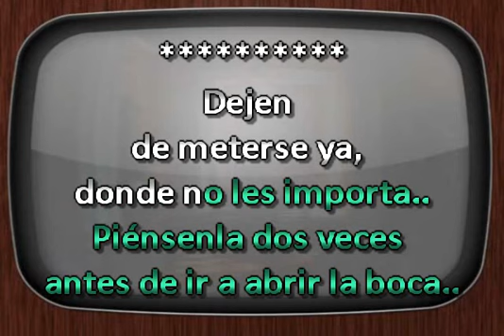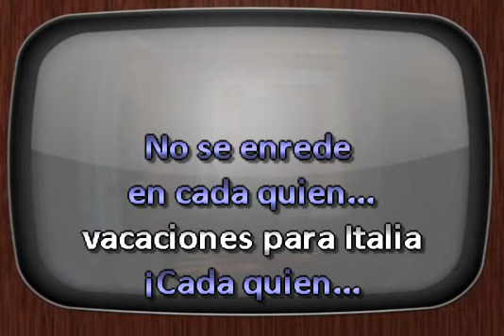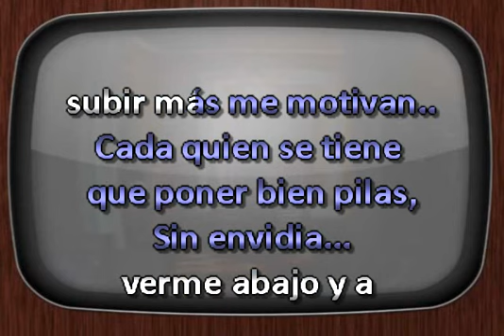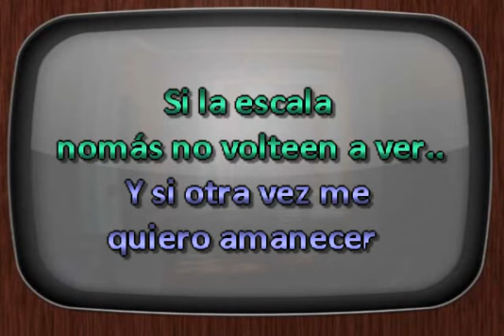Grupo Firme & Maluma Cada Quien DJ Sauly Karaoke